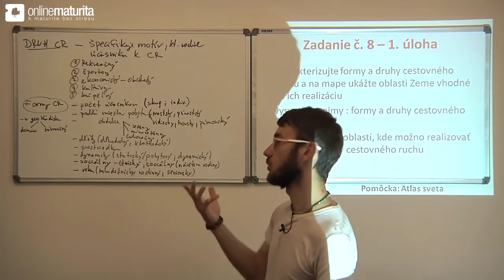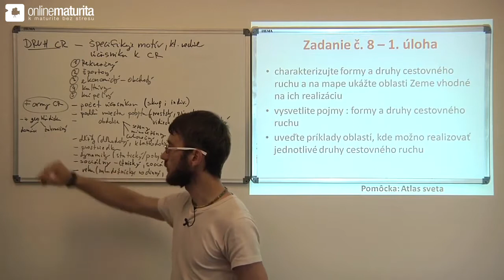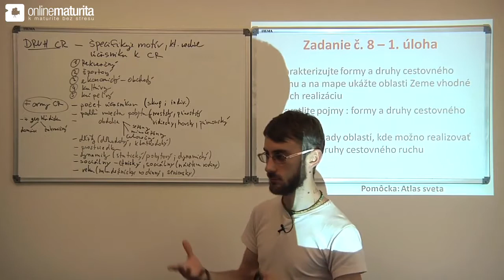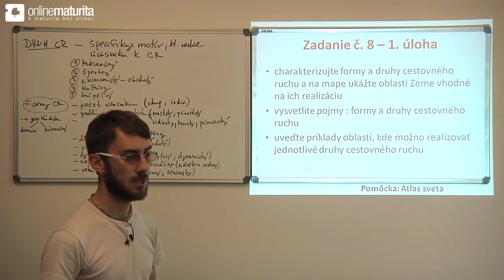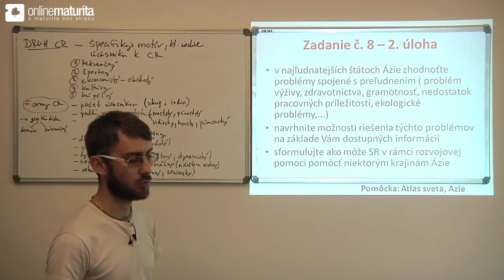8. Geografia - Možnosti a miesta oddychu a rekreácie na zemi